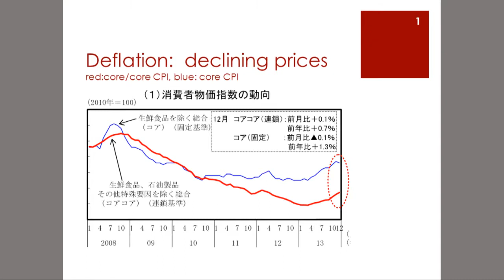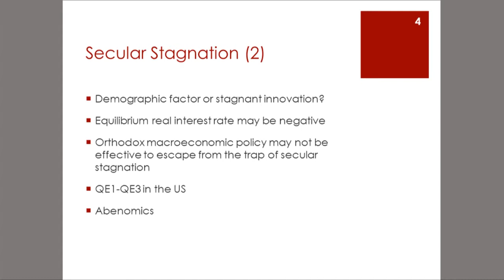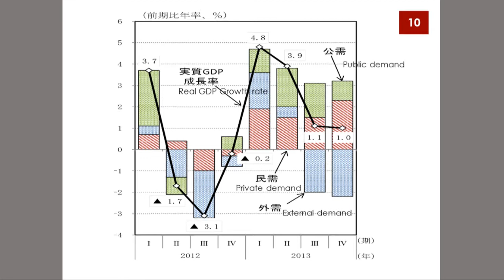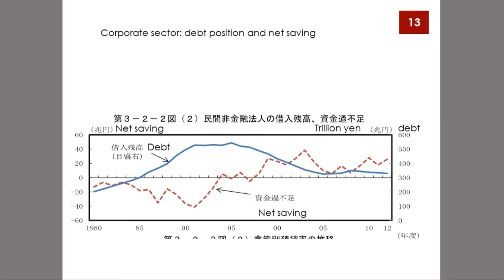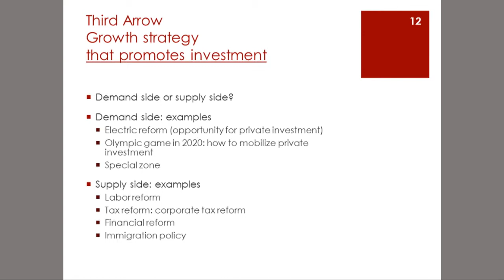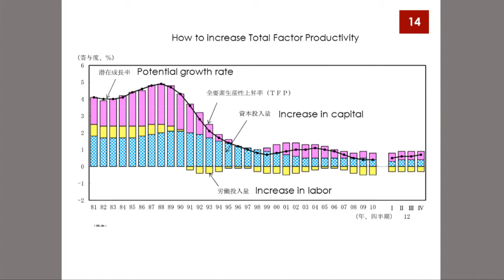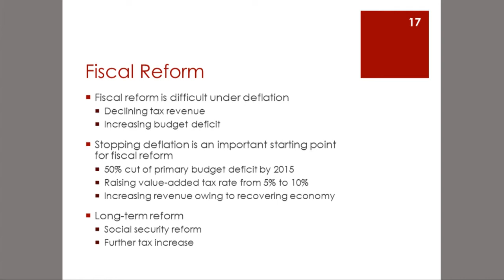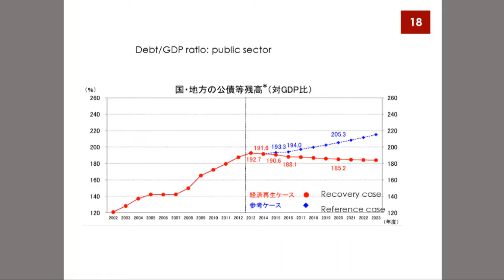Motoshige Itoh, February 27, 2014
Prof. Motoshige Itoh's lecture at the University of Washington entitled 'On Abenomics and the Japanese Economy: Prime Minister Abe's New Policies to Boost Japan's Economy'